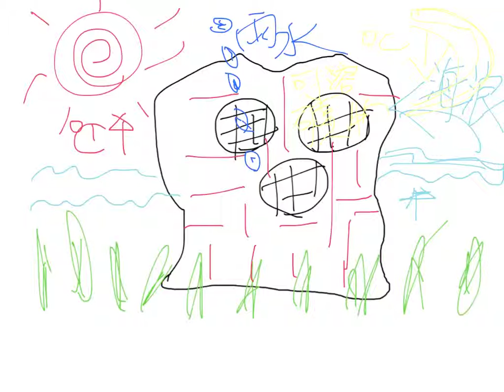李懿琪p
完全演示製作